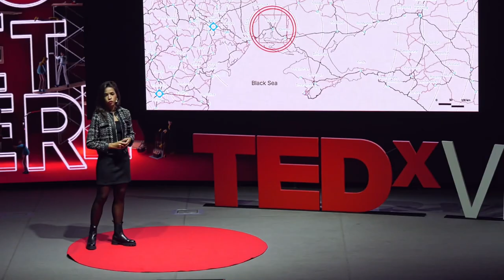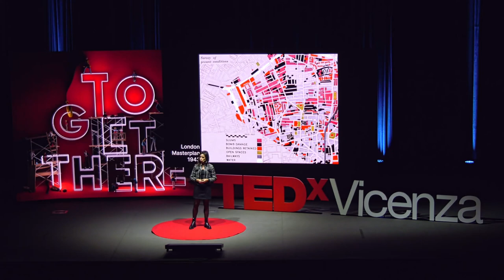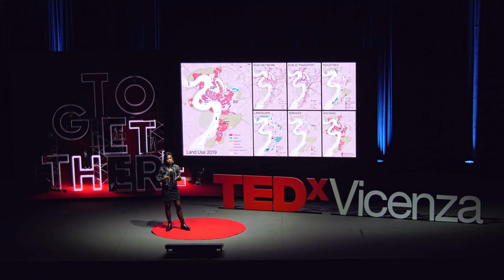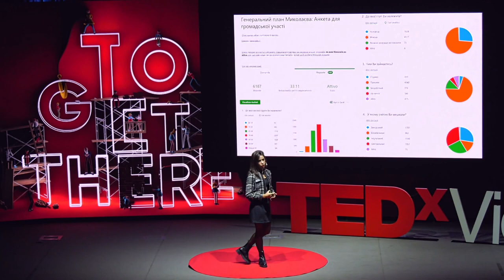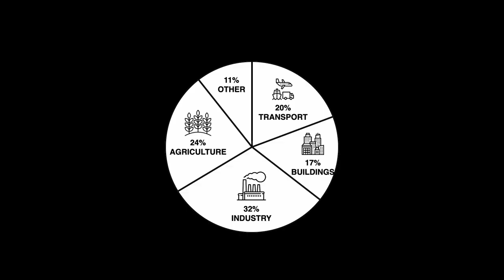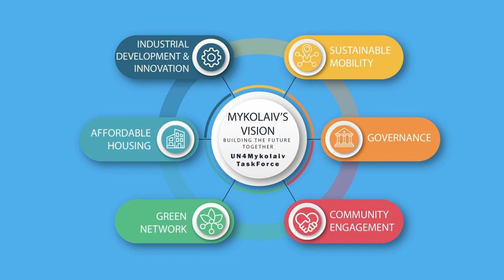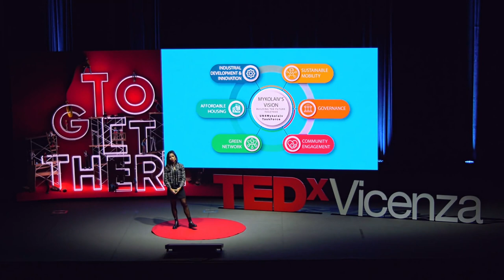Building back better together | Ana Cecilia Paez | TEDxVicenza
It is widely known that technology has enabled us to start wars from afar, but can it also allow us to contribute in re-building from afar?’
UNECE has mobilised international architects to help Ukraine develop forward-looking, people-centered masterplans for its cities in order to build back better as soon as the conflict may allow it. Recognising the uncertainty of the current situation but also understanding that there is the willingness of the international community to help Ukraine and that relevant technological tools are available, a group of Italian professionals has responded to this call forming a collaborative taskforce with Ukrainian national and local governments, local experts and the civil society. The immediate outcome of this process is already visible as we are sending out a message of hope while working towards our ultimate goal which is to build back a better future together! Ana Paez is an architect and urban planner with a bachelor’s degree in architecture from Universidad Central de Venezuela in Caracas, and a master’s degree on Preservation of Worldwide UNESCO Heritage Sites from Politecnico di Milano, Italy.
During her career Ana has been Responsible for assisting with client interfacing, project management, transportation systems design, urban systems planning, and innovative mobility research for North American and International projects.
From 2018 to 2022 she was involved in projects within European and African contexts, such as the development of the Strategic Transport Vision 2030 for Addis Ababa, Ethiopia, a World Bank funded project. Currently Ana is project lead within the UN4Mykolaiv Taskforce initiative that is being promoted by UNECE. This talk was given at a TEDx event using the TED conference format but independently organized by a local community.